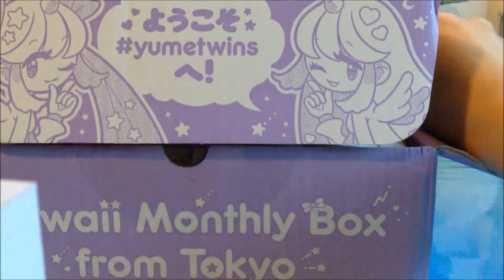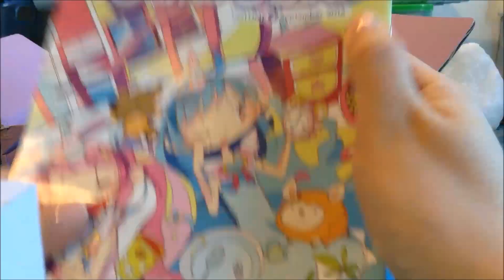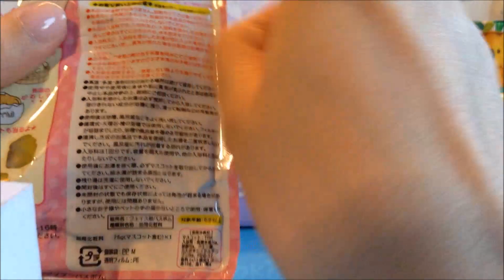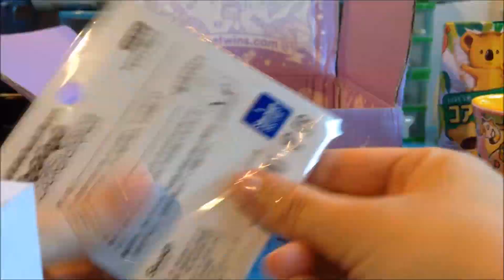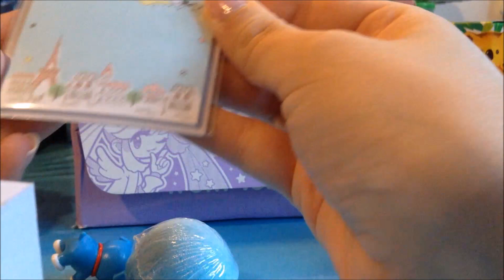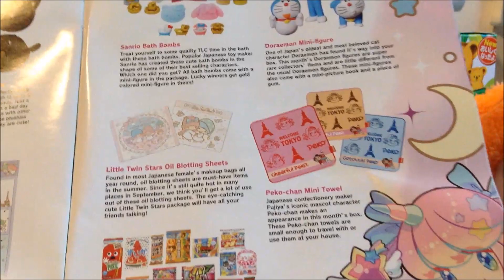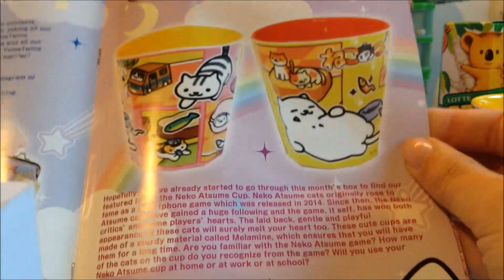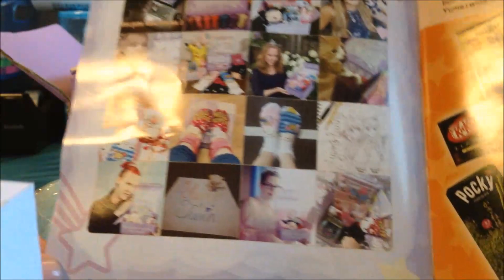Apriamo insieme la Yume Twins box Settembre 2016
Ciao ragazzi vi lascio le info per acquistare questa fantastica box.

Il costo base è di 23,99$ + 6$ di spese di spedizione.

Un Bacione